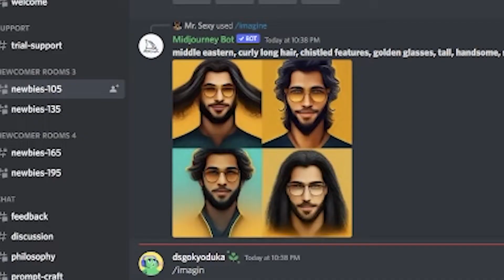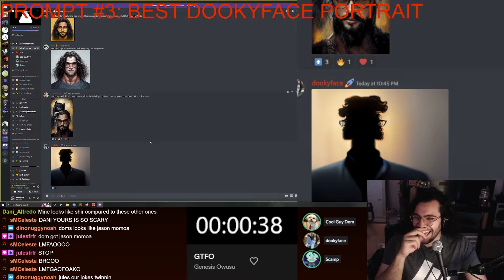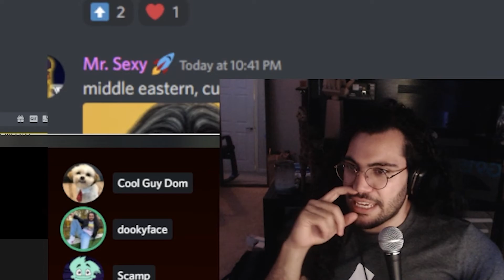Twitch Chat Drew Me Using Artificial Intelligence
I held an art competition with my stream by having them draw me, but only using machine learning imaging software like Midjourney, DALL-E and DALL-E 2

*smooches*